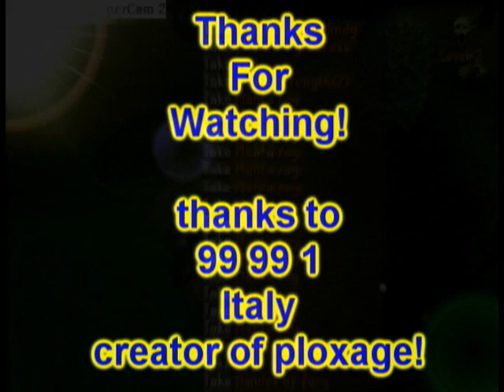Czeck ploxagescape pk vid 2